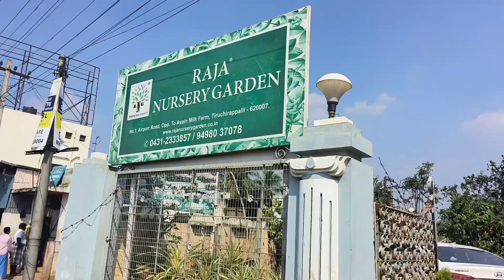மரம் வளர்ப்போம் வீட்டையும் நாட்டையும் காப்போம் | Plant purchasing | Gardening vlog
Raja nursery garden, airport road, Trichy,620007

over view of my kitchen // kitchen tour//umashome